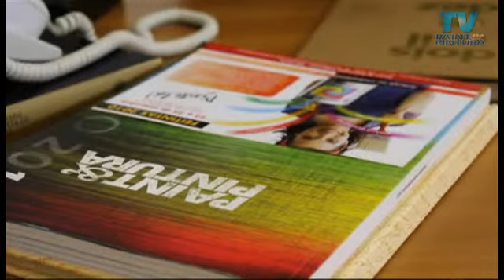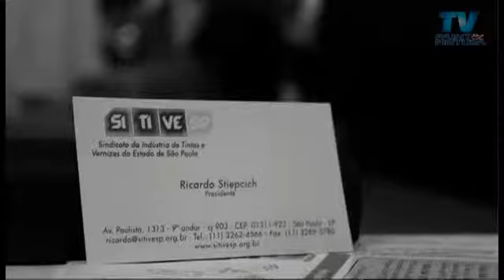TV Paint & Pintura | Ricardo Stiepcich | Sitivesp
Ricardo Stiepcich, presidente do Sitivesp, fala com exclusividade à TV Paint & Pintura sobre sua trajetória de 21 anos na diretoria da entidade, inclusive da nova gestão, e também destaca os eventos, principalmente a feira que está movimentando o setor de tintas, a Feitintas 2010.